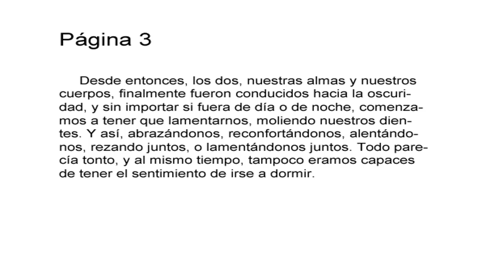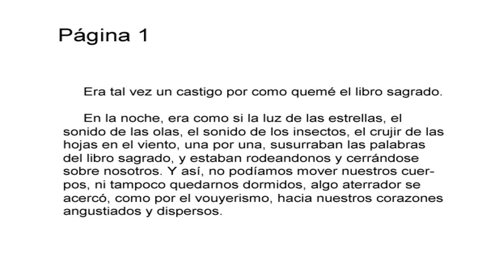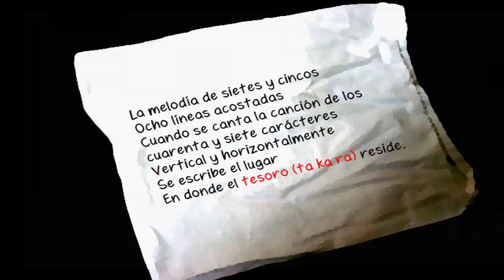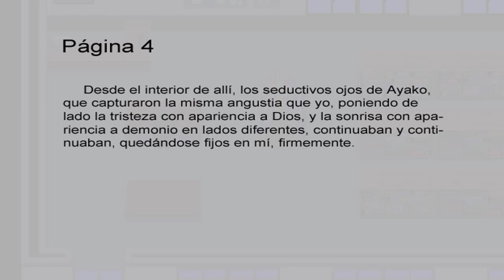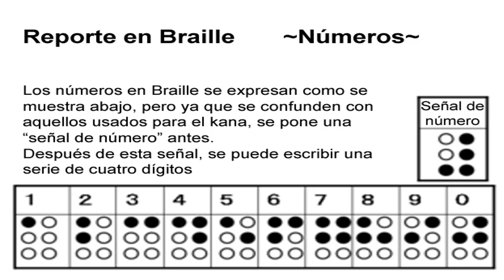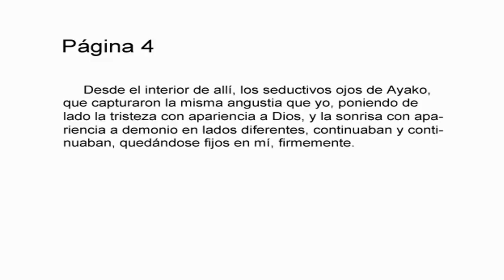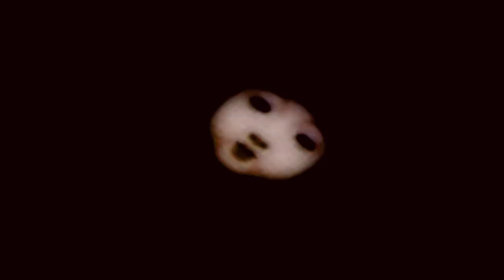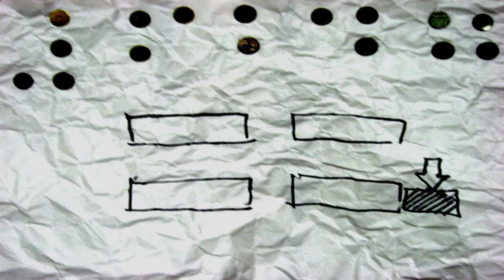Oni Asobi °3 "Buscando las piezas"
Nuestro querido Kensuke la cajeteó, no es de sorprenderse (?